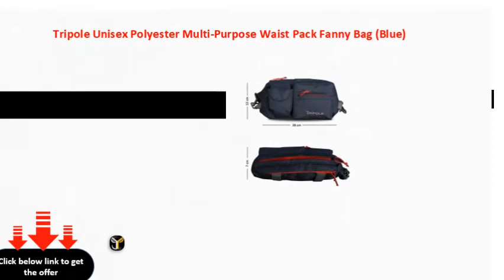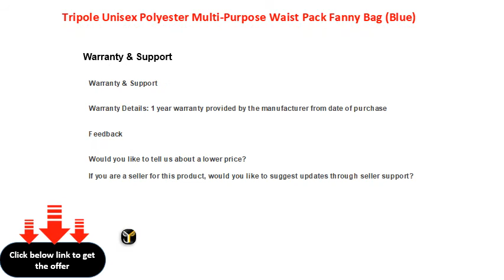Tripole Unisex Polyester Multi Purpose Waist Pack Fanny Bag Blue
Tripole Unisex Polyester MultiPurpose Waist Pack Fanny Bag (Blue)